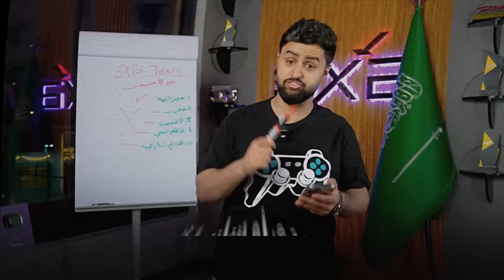يوم المباراة المنتظرة ضد الاسبان 🇪🇸🤯!! #6